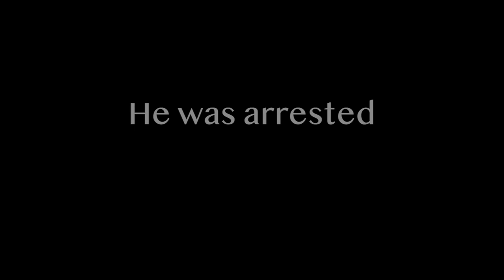Hennepin County Lawyer Shares Personal Domestic Abuse Story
Heidi DeFord shared her eye-opening story of being a domestic abuse victim. She says her boyfriend’s abuse occurred as she worked to become a lawyer and then even as she prosecuted other domestic abuse cases. DeFord now works with the Hennepin County Attorney’s Office.